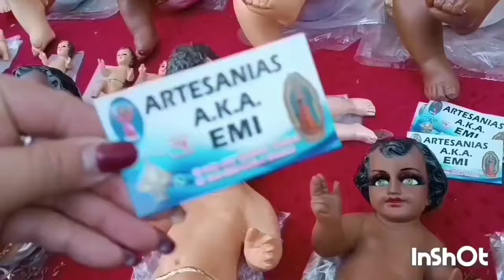Vestidos de Niño Dios 2023 Segunda Parte en Zócalo CDMX 😍